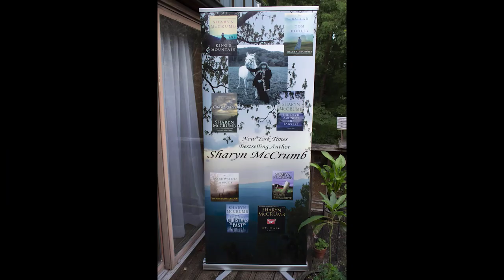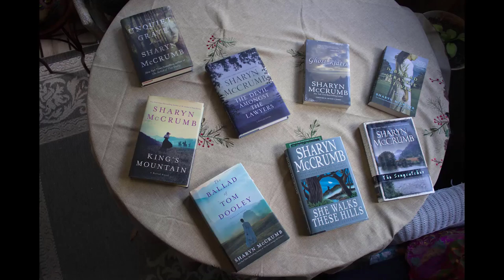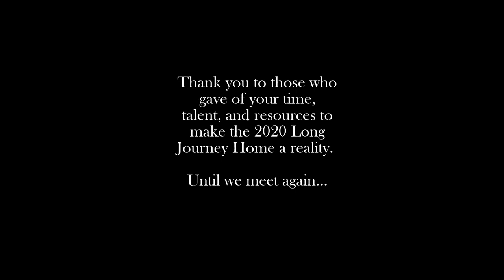Long Journey Home 2020: Sharyn McCrumb and Murder Ballads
Acclaimed Appalachian Author, Sharyn McCrumb discusses her Ballad Series in relation to Johnson County. Her presentation is followed by murder ballads performed by Stephen Long and the Price Family.

The murals and Long Journey Home have been made possible through the support of East Tennessee Foundation, Tennessee Arts Commission, Johnson County Community Foundation, and businesses and individuals who are interested in telling our community's collective story.

If you find value here and if you are able, please consider supporting the work of Johnson County Center for the Arts. You can even make an online gift